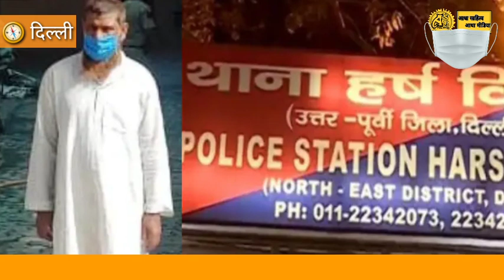Delhi की मस्जिद में रे@प का आरोपी मौलाना पकड़ा गया , चार बच्चों का बाप है मौलाना ll ASM NEWS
दिल्ली का हर्ष विहार इलाका. यहां की जेबा मस्जिद. 30 मई को मस्जिद के बाहर कई लोग इकट्ठा हुए. 12 साल की नाबालिग के लिए न्याय की मांग की. आरोप है कि एक मौलाना ने नाबालिग बच्ची का मस्जिद के अंदर ही रेप (Rape) किया. अब आरोपी मौलाना को गाजियाबाद के लोनी से गिरफ्तार किया गया है.